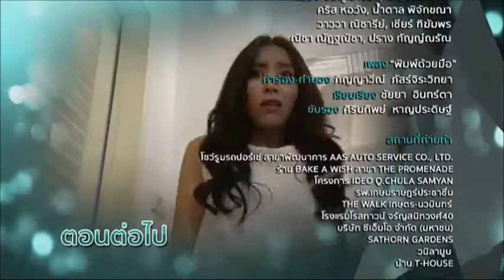ตัวอย่างกามเทพอนไลน์ep2 วันศุกร์ที่14 เมษายนนี้